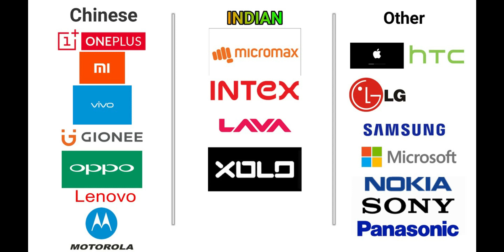Should we Boycott China Mobiles | Don't Buy China Mobiles - Explained In Telugu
Intel i5 9400f

Gigabyte B360m Motherboard

Gigabyte gtx 710 2gb Graphics Card

Corsair 8gb 3000mhz RAM

WD 240gb SSD

Corsair VS 450W PSU

Video From Realme 3 Pro

My Condenser Mic

My Tripod (Simpex 333B)